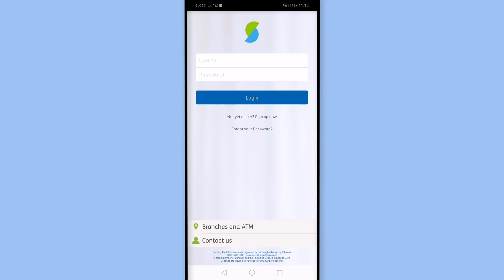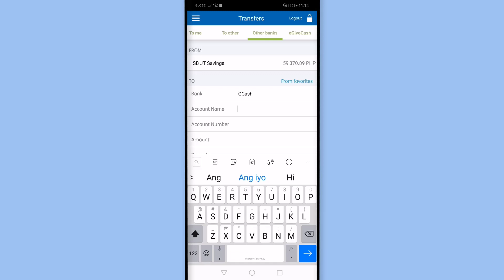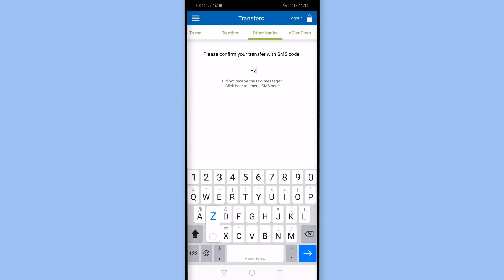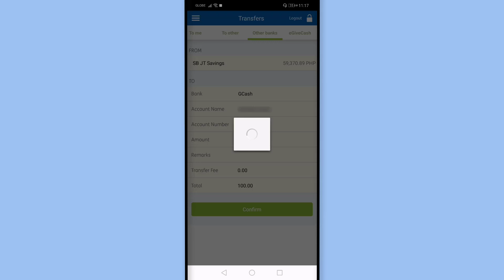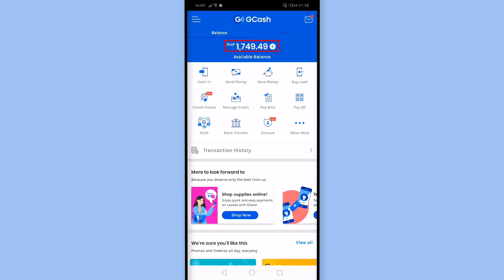Security Bank to GCash Money Transfer How to Send Funds from Security Bank to GCash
Security Bank to GCash How to Send Money from Security Bank to GCash Online

Timestamp:
0:00 Intro
0:15 How can I transfer money from Security Bank to GCash?

Step by step tutorial about Security Bank to GCash money transfer. I was able to transfer money from my Security Bank account to other bank account in just few minutes.
You can do fund transfer from security bank to gcash using your computer or through your cellphone using Security Bank Mobile Banking App. Mag send cash na from Security Bank to other bank. Mas madali na magpadala ng pera gamit ang Security Bank Online Banking Account mo! Safe, convenient and fast! Do your Security Bank money transfer to other bank online.

Frequently Asked Questions for this Video:
What are the requirements in sending Security Bank transfer money?
- Security Bank Online Banking Account.
- Enough balance on your account to fulfill the transaction.

How much is the Security Bank to GCash transfer fee?
How many days will it take to transfer money from Security Bank?
how long does it take to transfer money from Security Bank to GCash?
how much is the charge to transfer money from Security Bank to GCash?
how to send money from Security Bank to GCash online?